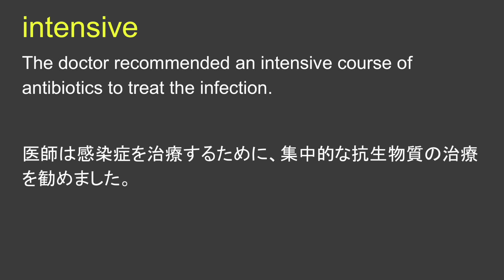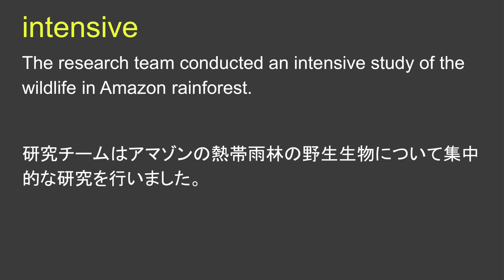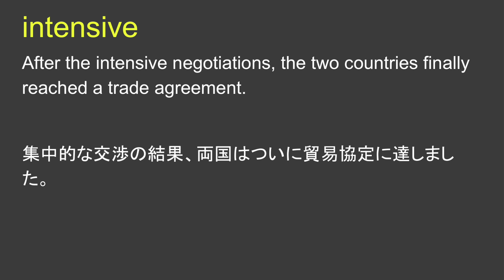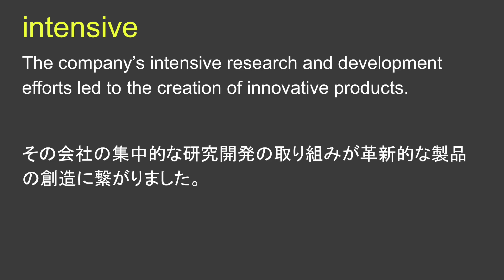intensive 強い 集中的な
intensive 日本語なし